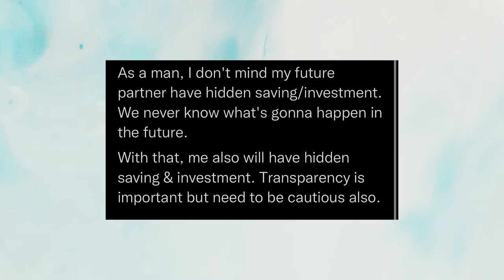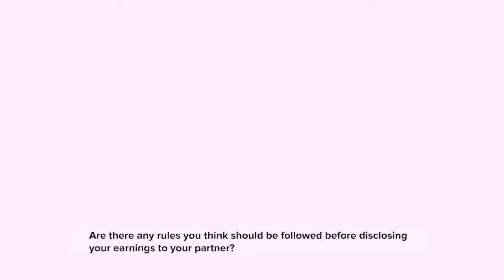Should your partner know your income? | Another Angle with Teefah Hassan | popcentral TV